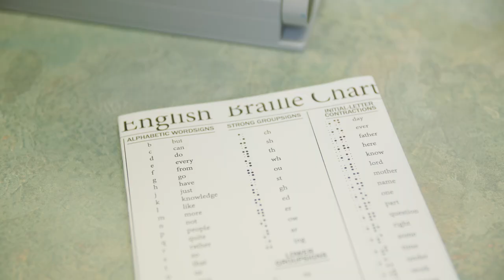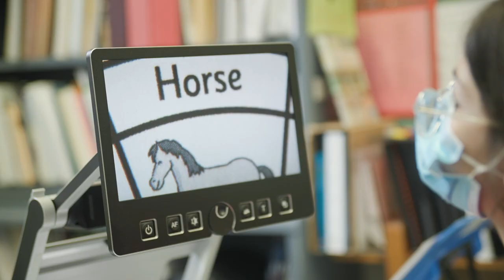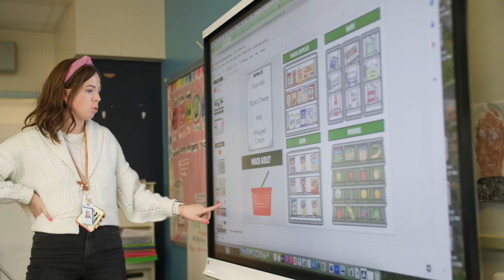Overbrook Educational Center |The School District of Philadelphia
Meet the Overbrook Educational Center, which does amazing work serving elementary-age blind students and sighted students with a vision of helping them be admitted to the high school of their choice.